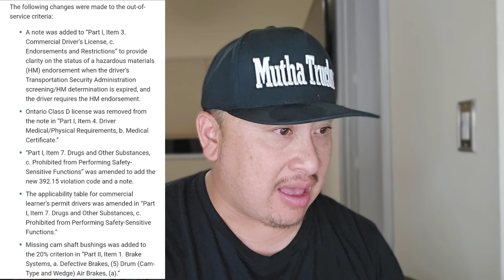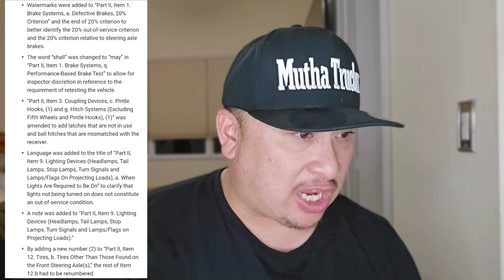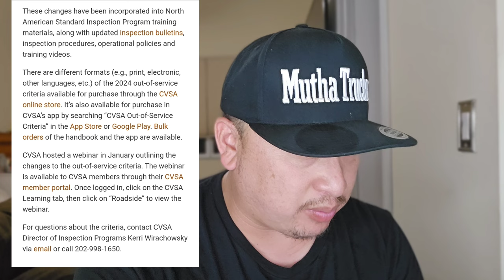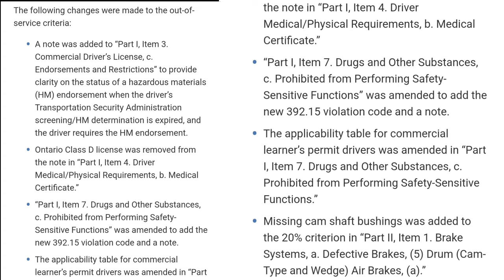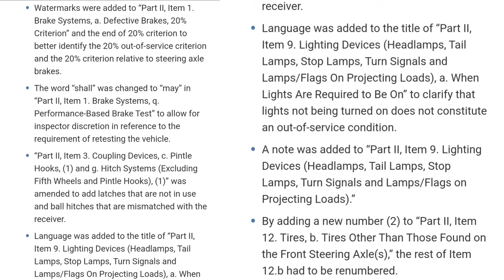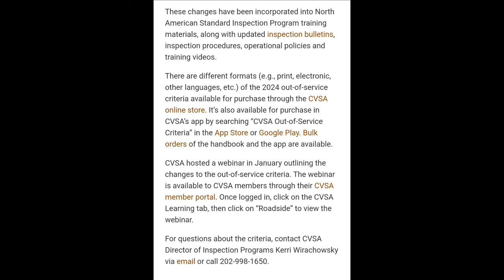DOT Officer New 2024 Criteria In Effect Today When Putting All Truck Drivers Out Of Service